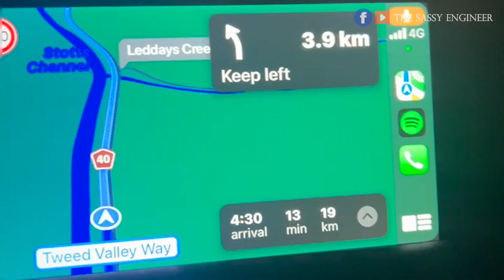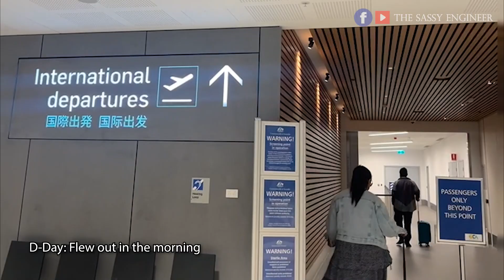Murwillumbah, New South Wales + Moved back to New Zealand | My Australian Summer S4 season finale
The last part of my Australian Summer Series and also the most interesting! I lived in two timezones in a day. So glad to have had a great time, made new friends etc etc..

Watch all the episodes in this series by starting here.